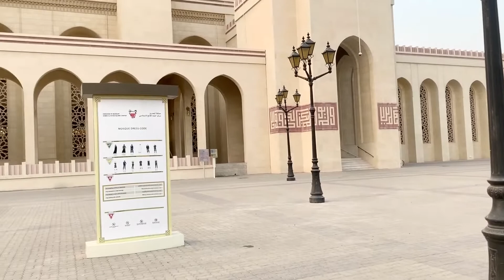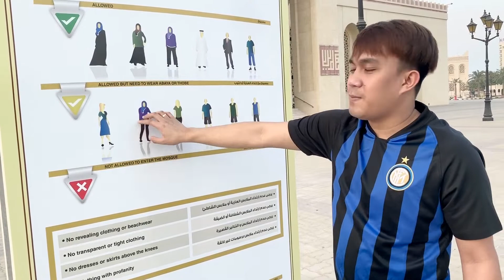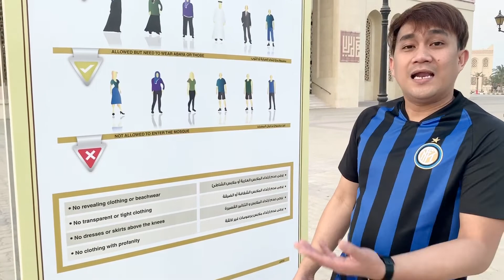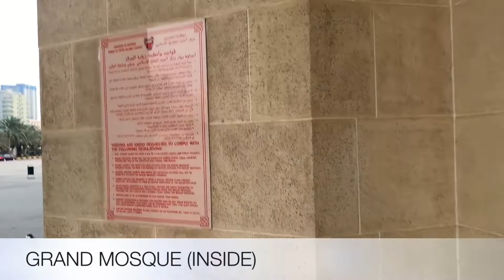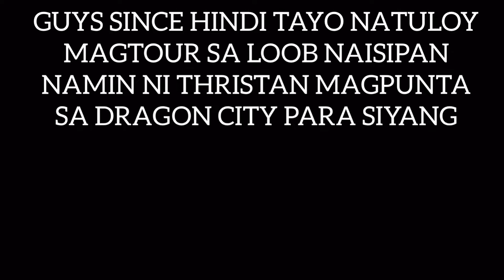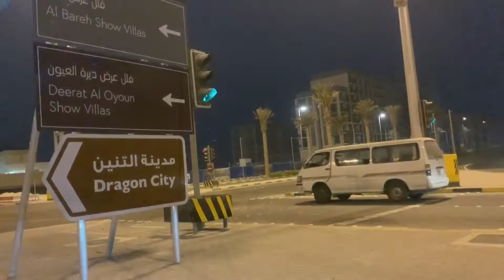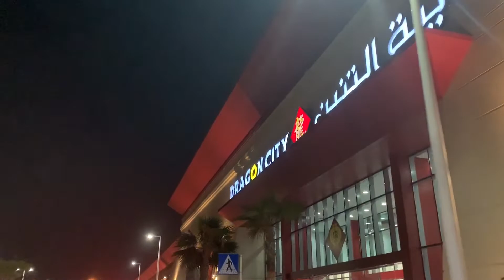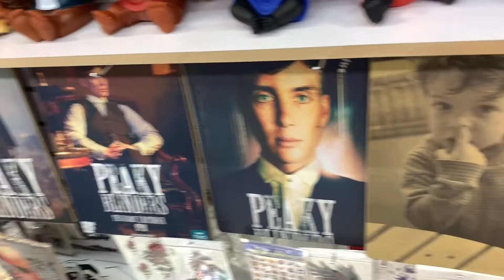MINI TOUR NASAWI SA UNA, SULIT SA HULI!!! NEW RINGLAMP WOW!!!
Grand Mosque and Dragon City in Bahrain. Guys ito yung mga places na madalas na puntahan ng mga kabayan natin dito. Sana mag-enjoy kayo sa panood have a wonderful day everyone!